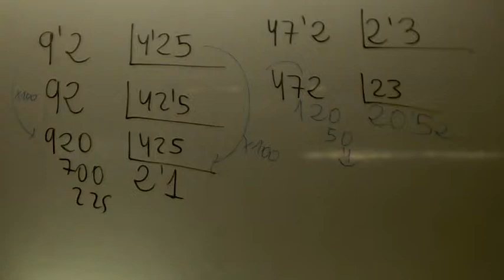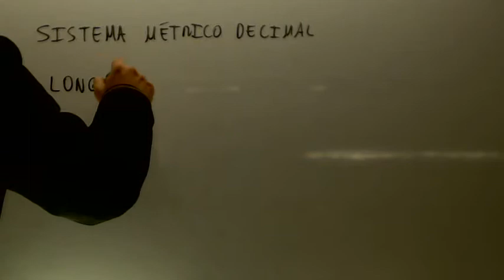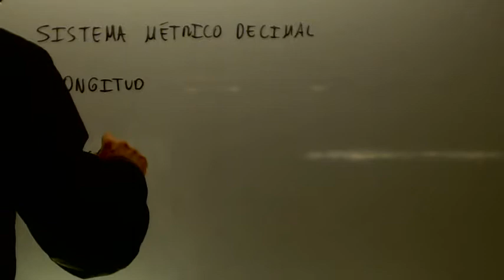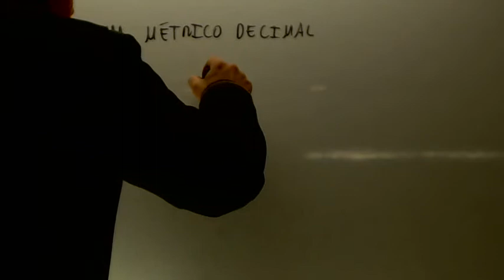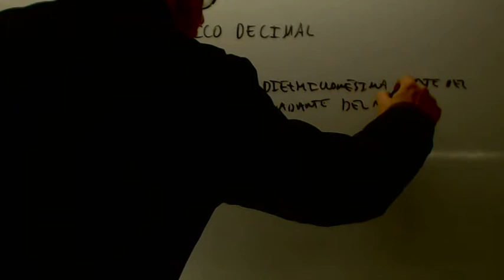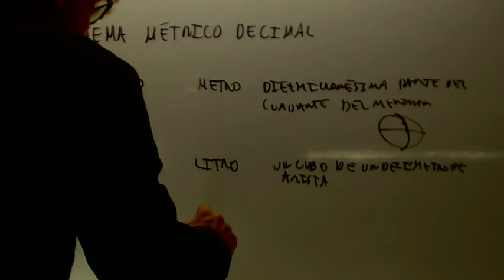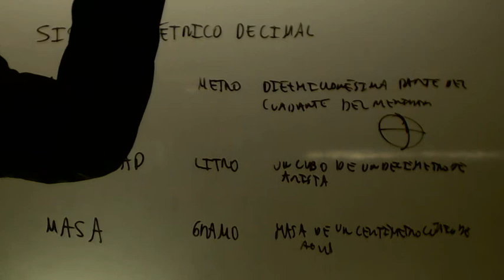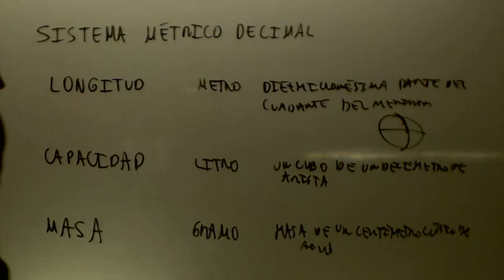Sistema metrico decimal Matematicas 1 ESO Academia Usero Estepona